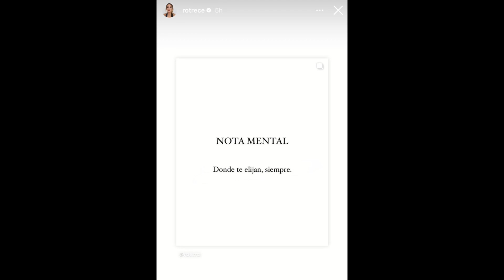💥La Familia Flores Moreno ROMPE EL SILENCIO y ‘ACLARA’ el futuro de David Flores ante el ESCÁNDALO